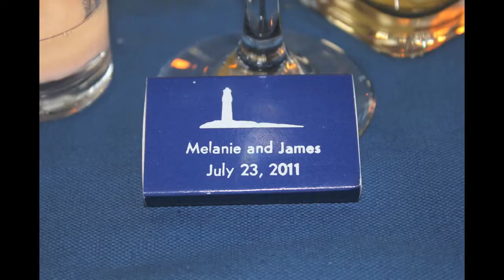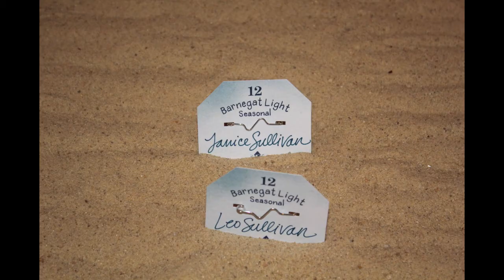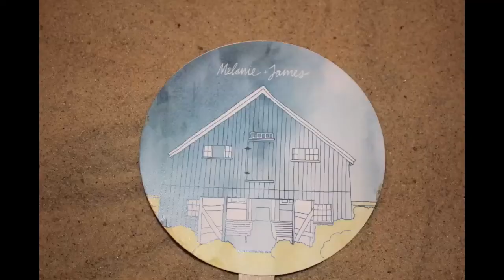Melanie & James - July 23, 2011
Music Slideshow of Melanie and James Wedding on July 23, 2011 in front of family and friends at the Bonnet Island Estate in Manahawkin, NJ on July 23, 2011